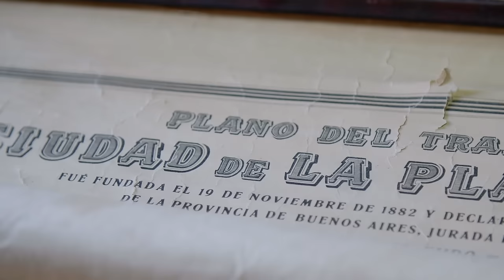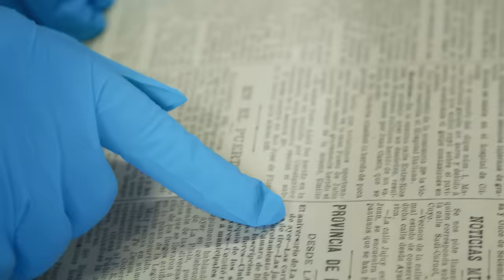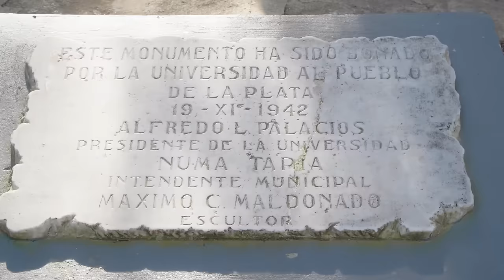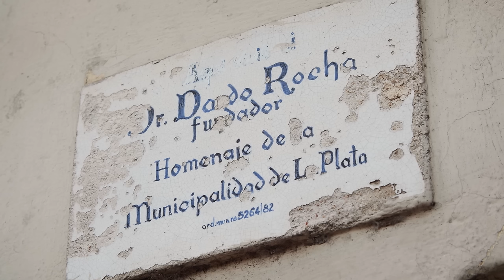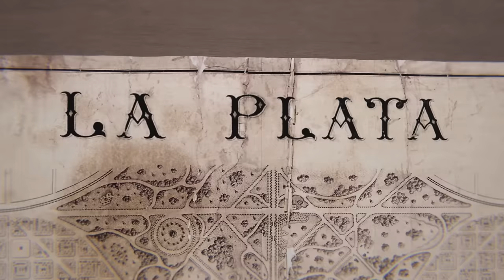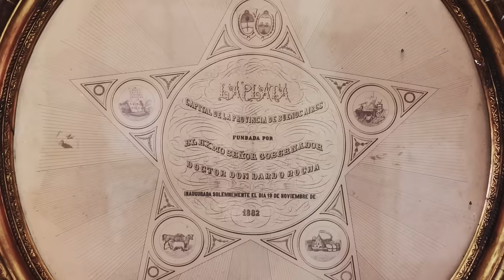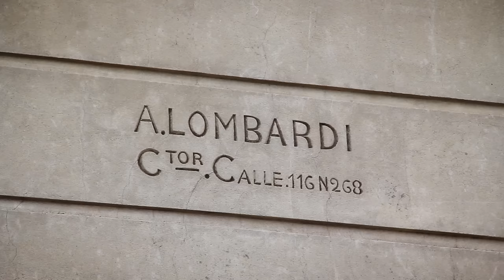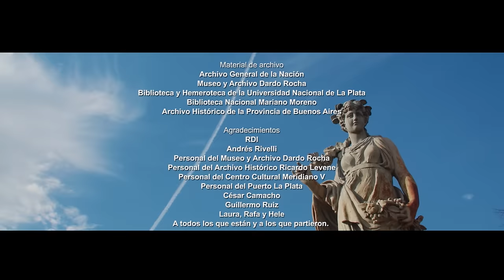LA PLATA CONTADA (película completa)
Documental que narra el proceso de nacimiento, auge y caída de la ciudad de La Plata, la nueva capital de la provincia de Buenos Aires y su conexión con las logias de la Masonería.
De Sebastián Díaz (2021).
Con Fernando Aliata, Rubén Pesci, Martín Epeloa, Susana Scorians, Nicolás Colombo, Gabriel Darrigran y Cristina Espinosa.